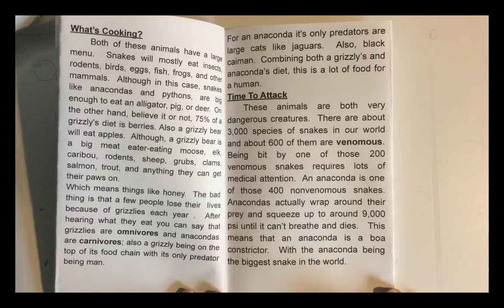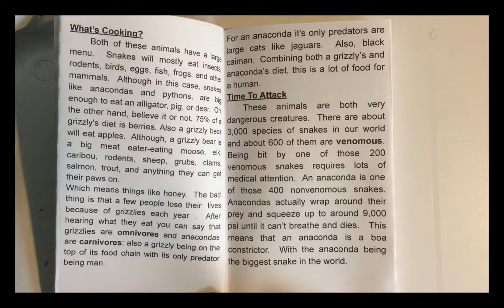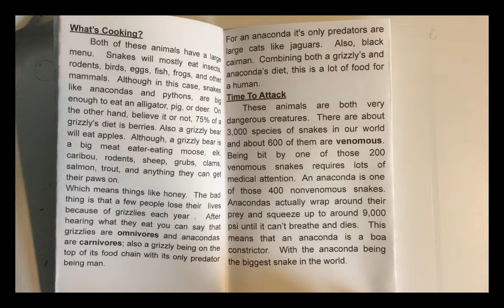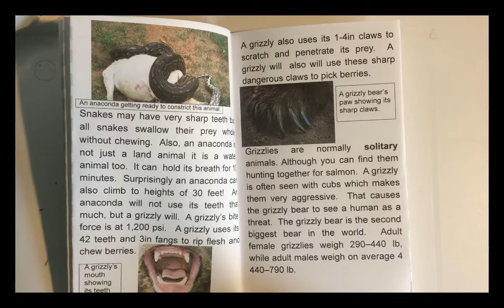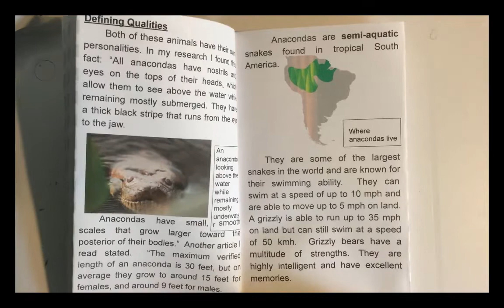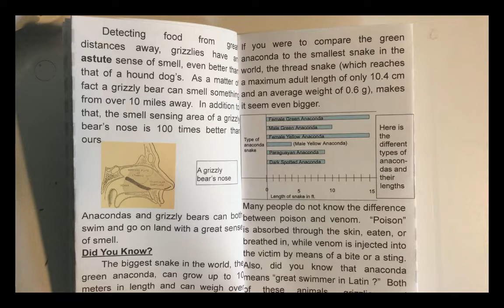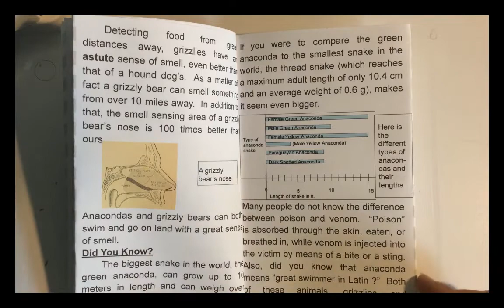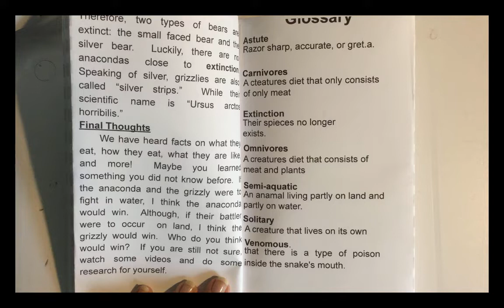Grizzly v Anaconda by Caleb